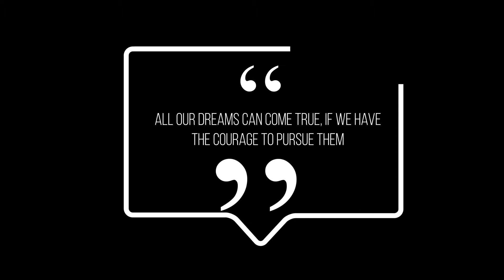MARATHON TRAINING | SPRING THAW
Training transition from winter to spring and huge improvements' with times